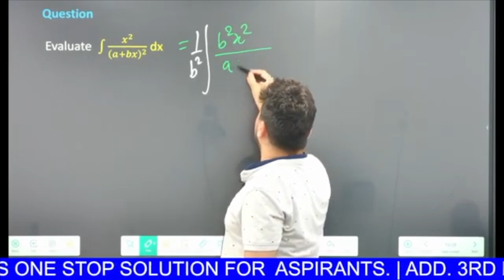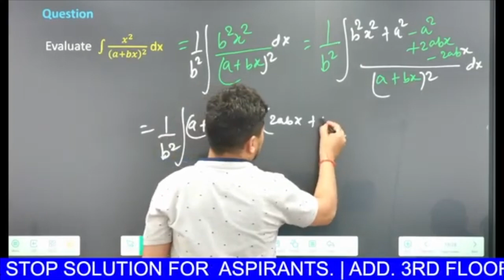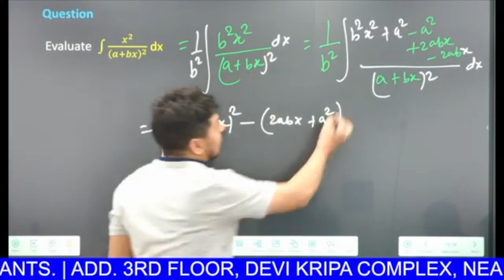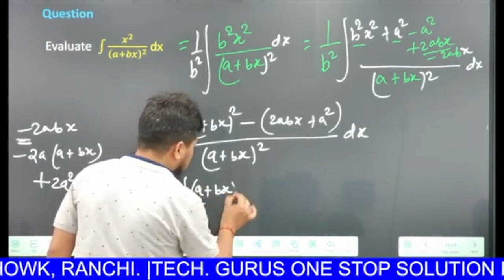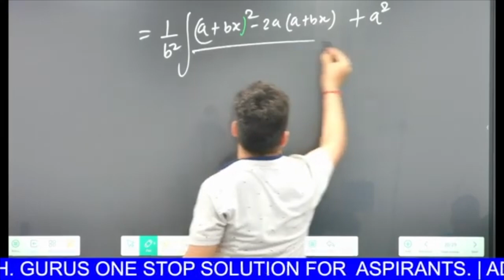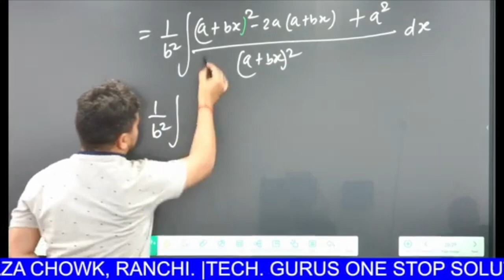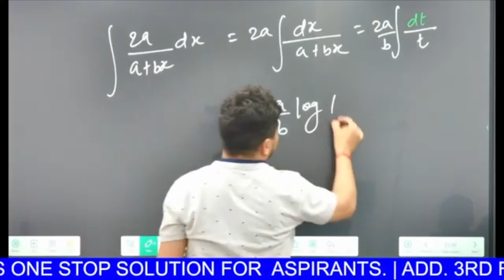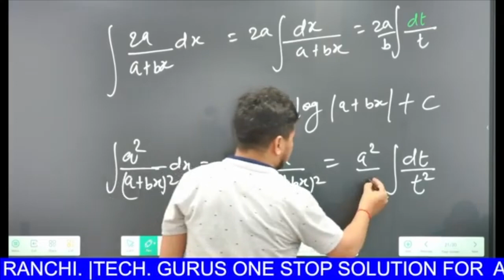INTEGRATION || IMPORTANT QUESTIONS || JEE/CUET/BOARDS || By - Nautiyal Sir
Unlock the magic of Integration with Nautiyal Sir! Dive deep into the fascinating world of calculus and master the art of integration. Perfect for JEE, CUET, and board exams preparation. Join us and make complex concepts easy and fun!